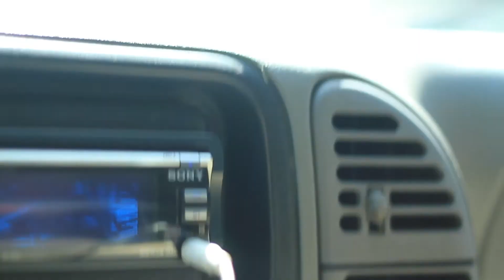Kiesha the doggo!!!!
Bikes and dogs and pals and mountains and sun